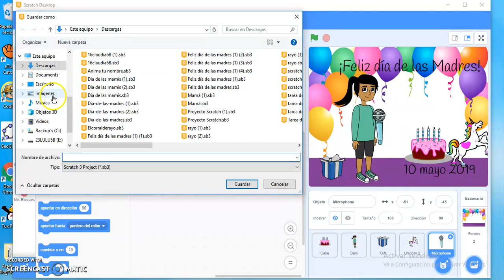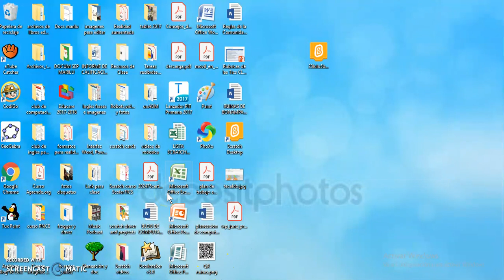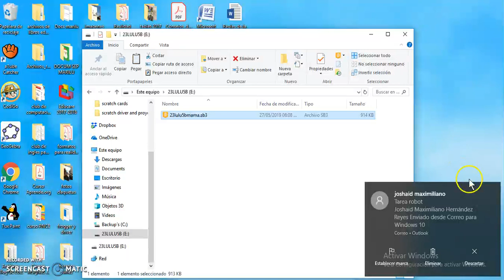Como guardar tu proyecto creado en scratch desktop